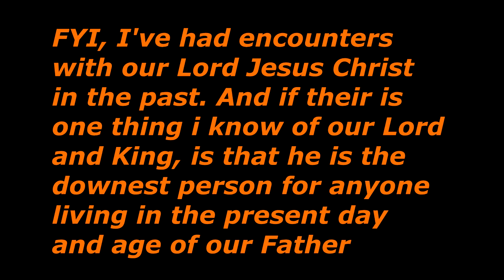Jesus Christ Slideshow